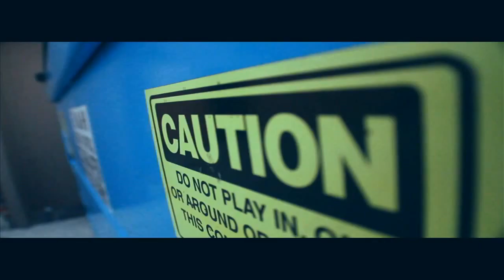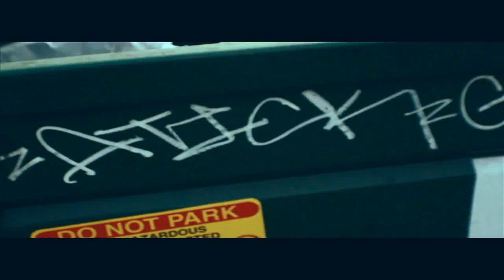MAC LUCCI - BRIK$